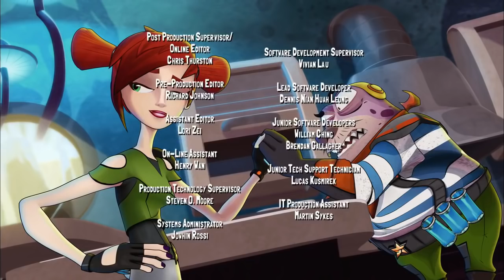Slugterra 🔥 King of Sling 🔥 129 🔥 Full Episode HD 🔥 Videos For Kids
Slugterra 🔥 King of Sling 🔥 129 🔥 Full Episode HD 🔥 Cartoons for Kids

Locke and Lode have run roughshod over a cavern and The Shane Gang aim to kick them out.  But the townspeople have their own hero to clean up the town — none other than the King of Sling, a pompous Slugslinger the gang has bested on a number of occasions.  There is no way he'll survive against two of Blakk's minions, but Eli can't intervene without humiliating the king! So the Shane Gang decide to work behind the scenes to make the king victorious.  That is until Dr. Blakk himself arrives.